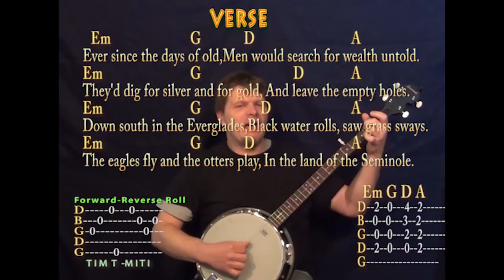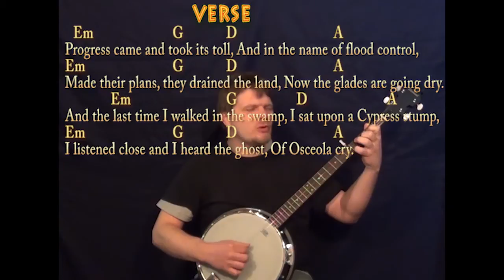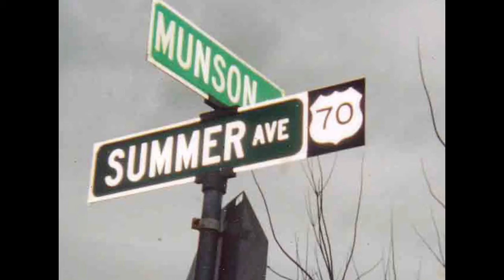Seminole Wind - Banjo Cover Lesson with Chords/Lyrics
... SEMINOLE WIND CHART SEMINOLE WIND CHART ... munsonmusiclive music lesson cover SONGBOOKS